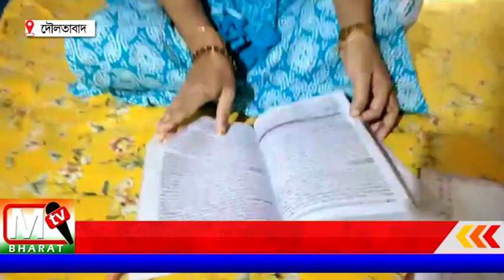West Bengal Civil Service: রুকাইয়া সুলতানার এমন সাফল্যে গর্বিত দৌলতাবাদবাসী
ফুলের তোড়া তুলে দিয়ে শুভেচ্ছা জানান  দৌলতাবাদ থানার ওসি দেবাশীষ ঘোষ। আগামীতে উচ্চ পদস্থ আধিকারিক হয়ে জনসাধারণের পাশে দাঁড়ানোর আহ্বান জানান ওসি দেবাশীষ বাবু।